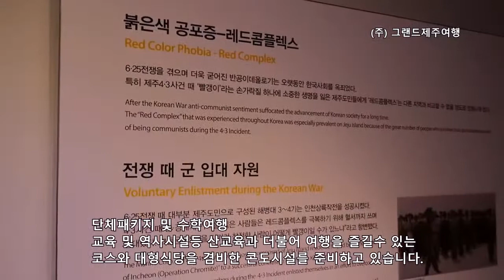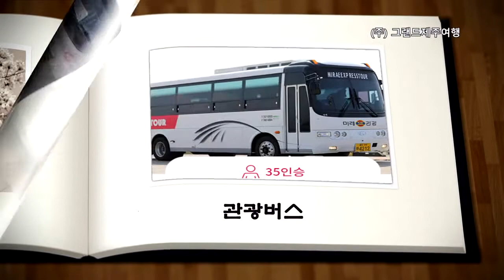그랜드제주여행